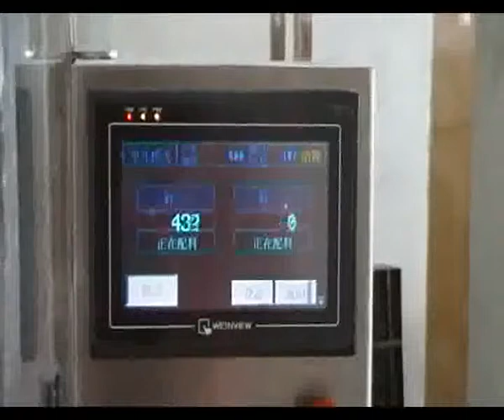DJ Z1 semi automatic rice packing video